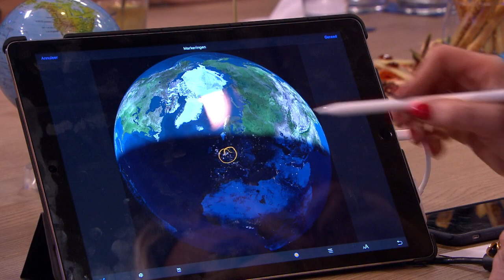Helga legt uit: waarom het in Groningen langer licht is - RTL LATE NIGHT/ SUMMER NIGHT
Waarom kun je ’s zomers lang na zonsondergang nog altijd licht zien, en hoe kan het dat het in Groningen ’s zomers langer licht is dan in Maastricht? Helga van Leur legt het uit!

In deze video:
Beau van Erven Dorens